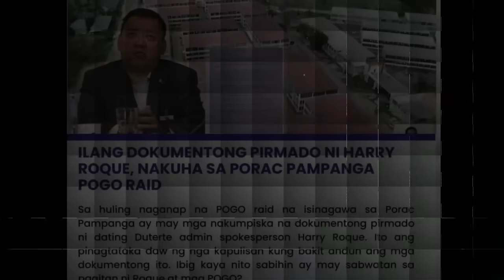HALA! HARRY ROQUE KUMITA NG 9BILLION SA LUPA NG POGO SA BATAAN? LITO LAPID CASE!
Ito nga ang pasabog na balita ng kontrobersyal na vlogger na si Doktor Toto Causing na di umanoy kumita daw si dating presidential spokerperson Harry Roque ng 9Billion peso sa lupang ibenenta sa mariveles bataan upang pagtatayuan ng POGO.